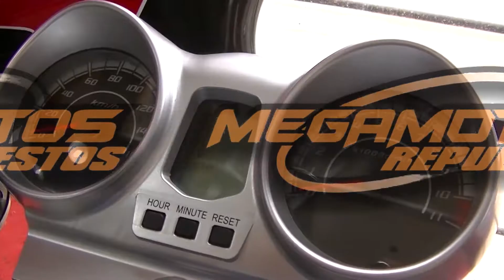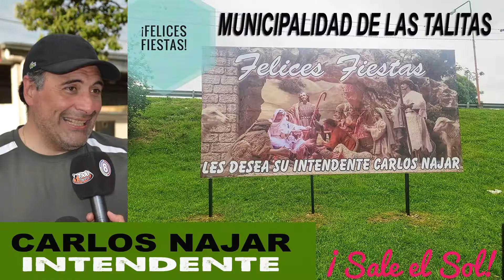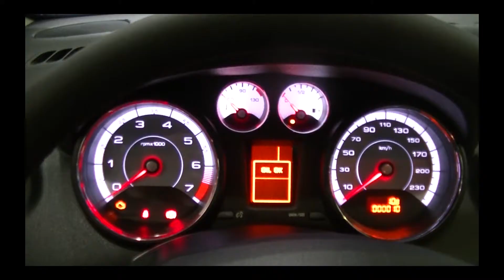TODO SPORT – Programa Nº41 - 2017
Penúltimo programa de la edición 2017 , es esta edición previa a la navidad, estamos presentando entrevistas de las figuras destacadas en distintas especialidades, como Pablo Ortega en el Turismo Nacional que nos contó todo lo que se viene en el 2018 y como fue este 2017.
Jonatan Kurt Valor para el motocross, uno de los grandes campeones tucumanos en esta especialidad, que junto a Cusi Romano otro tricampeón de motocross de este 2017 estuvieron charlando con nosotros contando lo que fue el 2017 y lo que se viene para el 2018.
El enduro estuvo presente en nuestros estudios con Ariel Rojano, Campeón Catamarqueño y Sub Campeón Argentino y Tucumano que también nos dejó una breve reseña de lo sucedido en el 2017 y los deseos para el 2018, estuvo con nosotros José Manuel Soria, más conocido como Pachanga, que junto a su hijo nos dejó la experiencia de ser el flamante Campeón de Enduro Tucumano en la Master D.